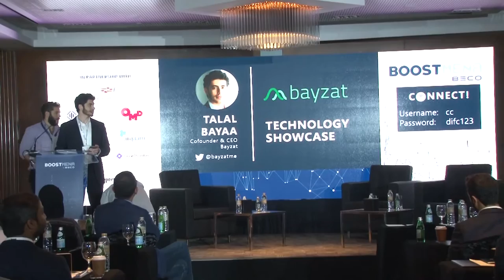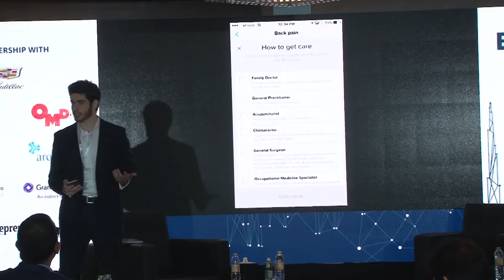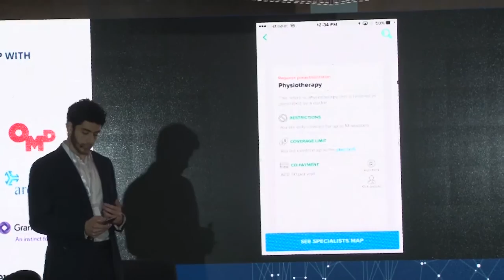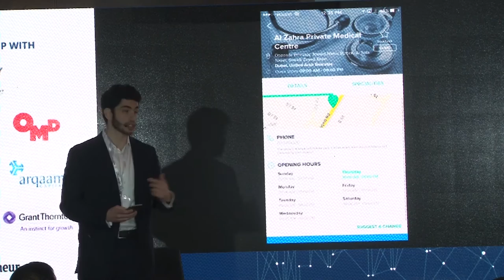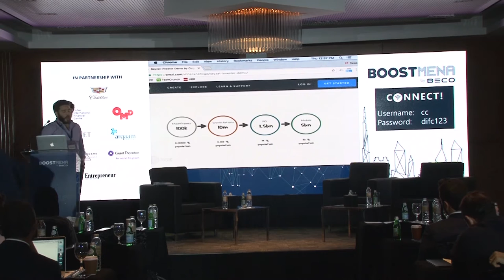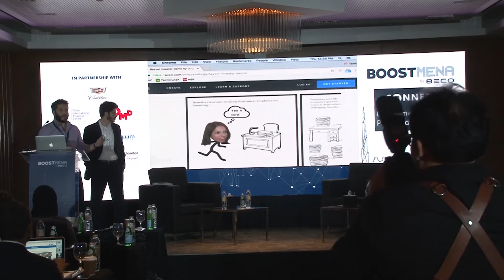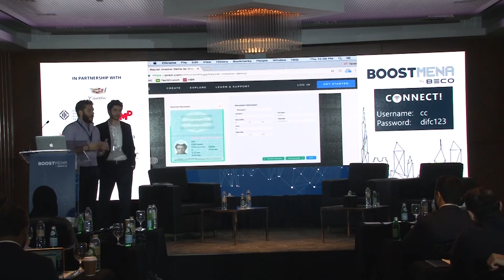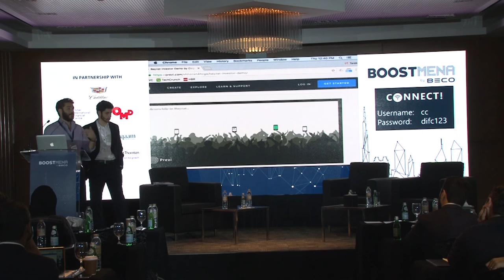BOOSTMENA | Tech Showcase - Bayzat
Talal Bayaa, Cofounder & CEO, Bayzat
Tarek Bayaa, Commercial Director, Bayzat

CELEBRATING THE JOURNEY OF VENTURE CAPITAL AND THE FUTURE OF TECHNOLOGY
24 November 2016
DIFC Conference Centre
Dubai UAE